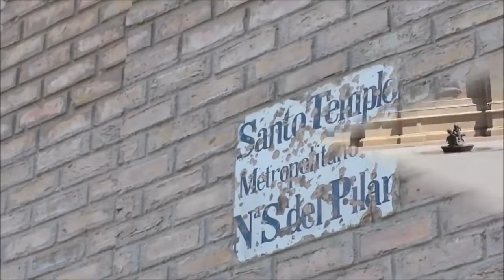¡¡¡ BETURO (Zaragoza) PRIMERA CAPITAL ARABE !!!